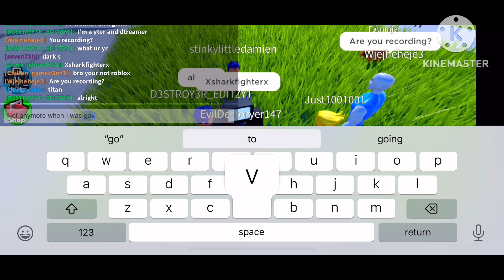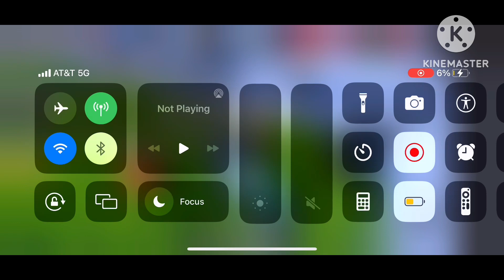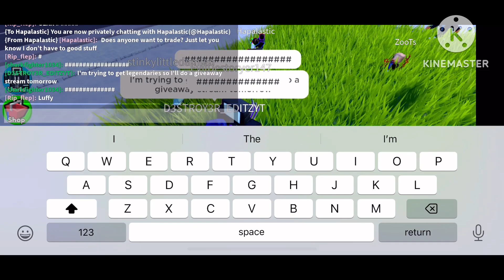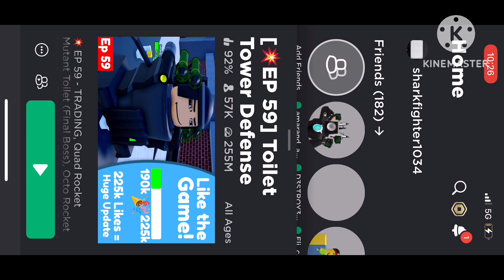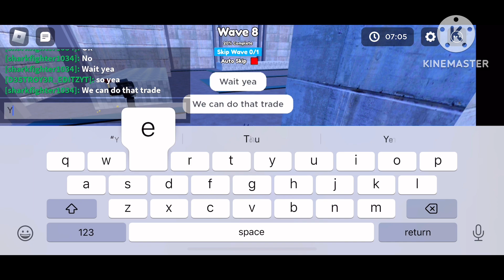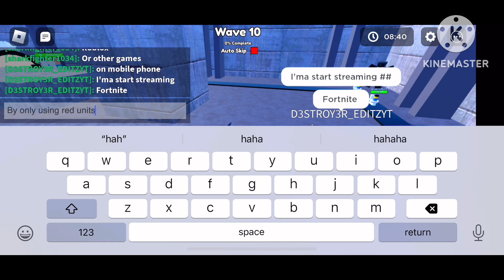I trolled a streamer with only using red units